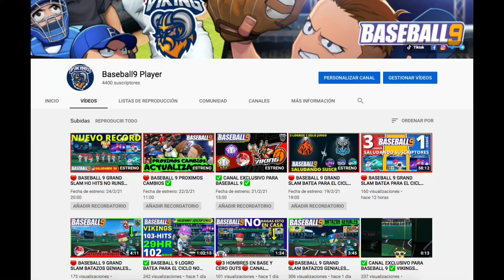🔴 BASEBALL 9 TRAGOS DE EXPERIENCIA DIMANTES SUBIR ATRIBUTOS TRUCOS RECOMENDACIONES TIPS VIKINGS HIT